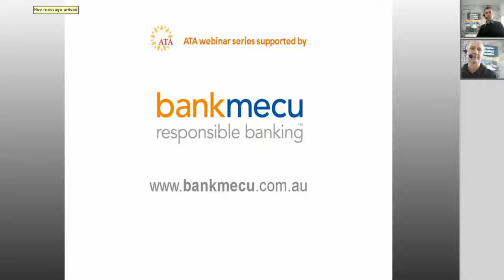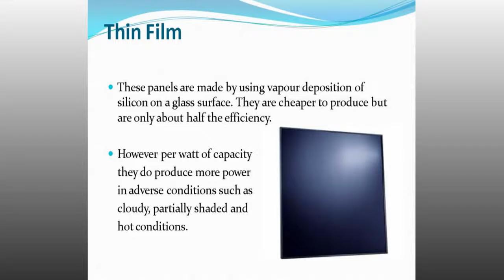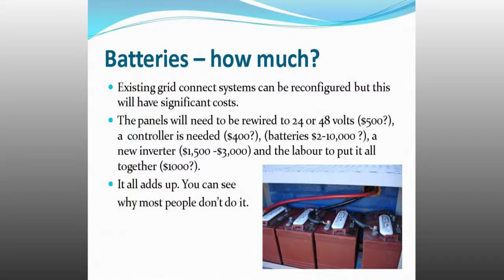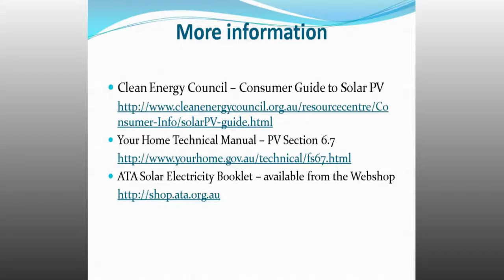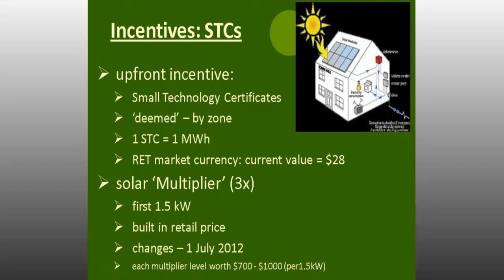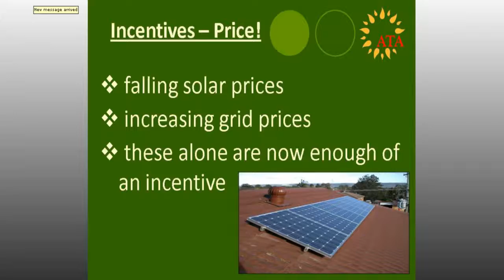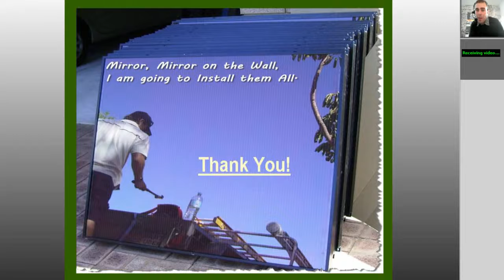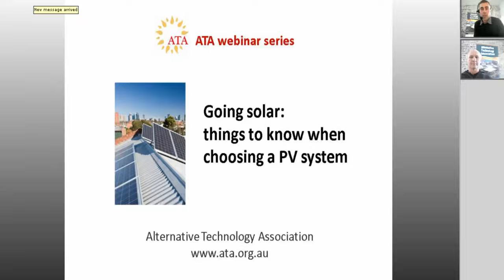Going Solar Things to know when choosing a PV system - webinar - May 2012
This is the fourth webinar in the Alternative Technology Association's series of free online presentations, aiming to share practical knowledge about energy efficiency, sustainable building and water conservation at home. It gives an introduction to incentives available for solar PV systems such as STCs and feed-in tariffs, and things to consider before taking the plunge and buying, including size of system, what to buy, warranties, installation and choosing a supplier.